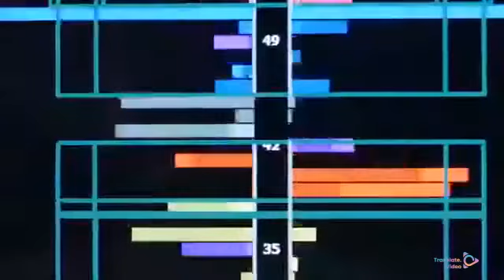7e73515a 22c4 4c7e b1ab 10175c6fceb3